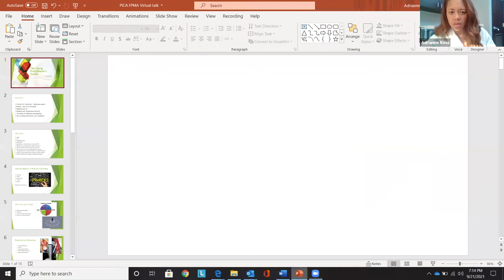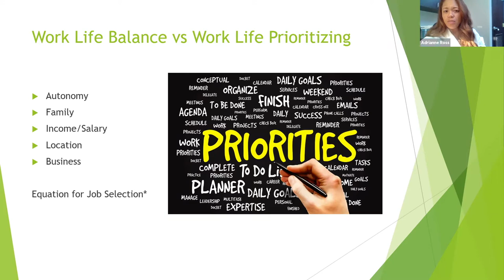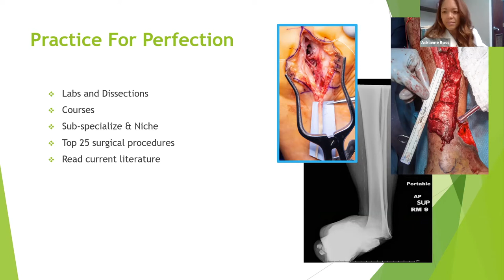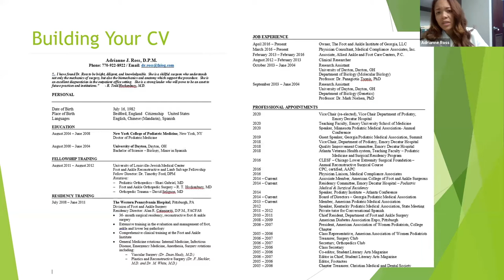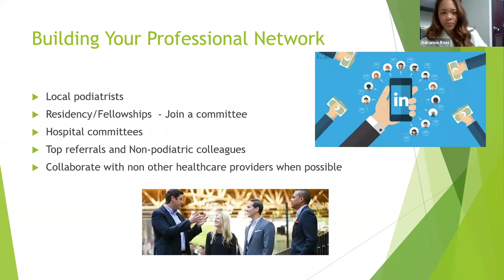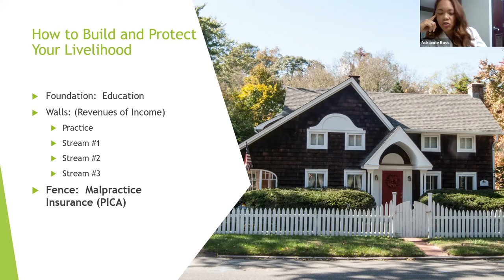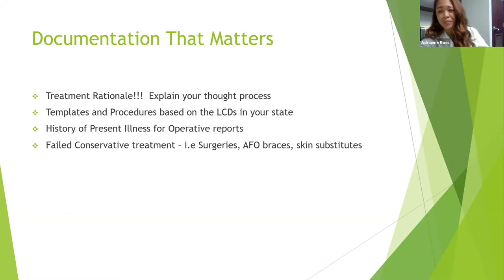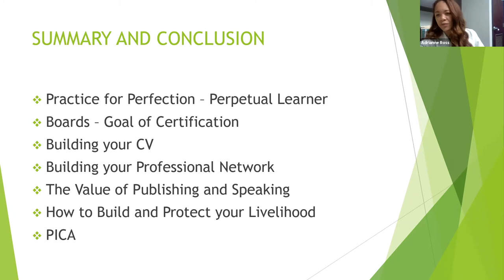FPMA YMSS: "PICA: The Young Practitioner's Toolkit", 9/21/21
FPMA Young Member Seminar Series, Lecture #2 (9/21/21)

Featuring:
- Adrianne Ross, DPM